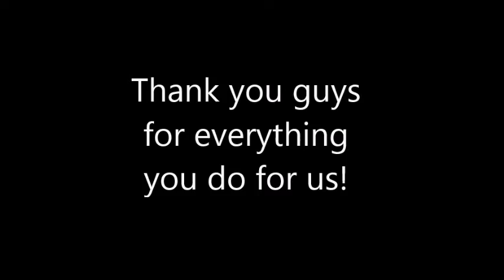Ellie and Jared's House Tour on Sims 4